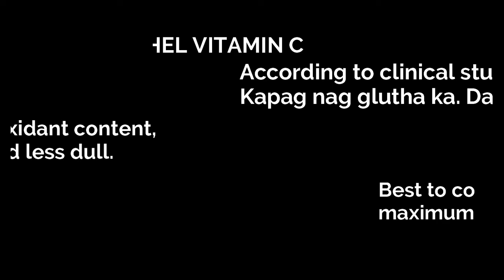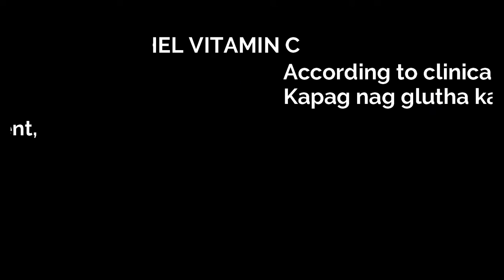LACHEL VITAMIN C - Short Video Clip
Hi everyone, i hope you still watch even if this video is really short, including the collaboration of photos when we were in Thailand. However, the video shows the importance of Lachel Vitamin C specially when taking your glutathione supplements. It is best to take with Lazel Gluta Pure and Frozen Collagen.
Sobrang importante ang LACHEL Vitamin C from Thailand, dahil ito talaga ang isa sa nagpapa-trigger ng glutathione to take effects in our body. Kapag nagte-take tayo ng glutathione make sure na sabayan ito ng Vitamin C. Mas magiging visible ang result. Proven and tested talaga ang Lachel Vitamin C from Thailand. Dun ko talaga ito na-discover. Kasabay ito ng pagtake ko ng Lazel Gluta Pure at Frozen Collagen. Kaya naman i'm super thankful  :)

LACHEL VITAMIN C
Kapag nag glutha ka. Dapat mag Vitamin C ka.
✔️Lachel vitamin C has a high antioxidant content, makes your skin look younger and less dull.
✔️Best to consume with Lazel gluta to get fast and maximum results (for fast whitening result)
✔️ Prevents premature aging.
✔️fade scars quickly, promotes growth of collagen in the body.
✔️Evens out skin tone